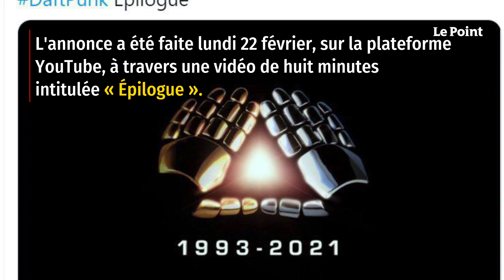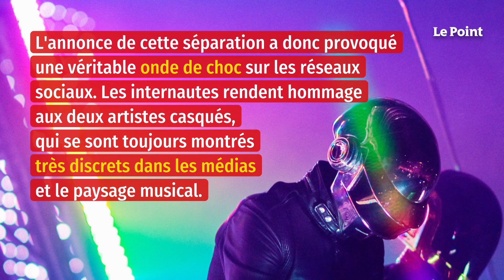Les Daft Punk annoncent leur séparation dans une vidéo surprise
Daft Punk, c'est fini. Après presque trente ans de carrière, le duo formé par Thomas Bangalter et Guy-Manuel de Homem-Christo depuis 1993 se retire de la scène musicale. L'annonce a été faite lundi 22 février, sur la plateforme YouTube, à travers une vidéo de huit minutes intitulée « Épilogue ». Peu après sa publication, la représentante du groupe, Kathryn Frazier, a confirmé sa dissolution auprès du site Internet Pitchfork, sans en indiquer les raisons.